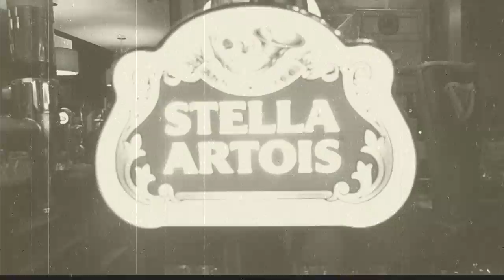Penis Hanging Out - Bad MutherFuckers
Bad MutherFuckers AKA LeFal Lee and Big T bring you.

.Penis Hanging Out 2011